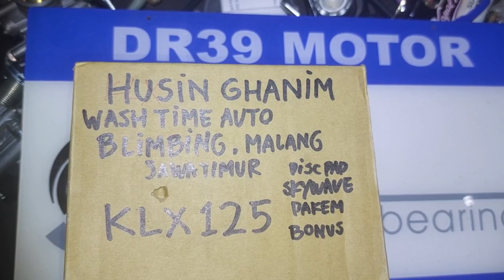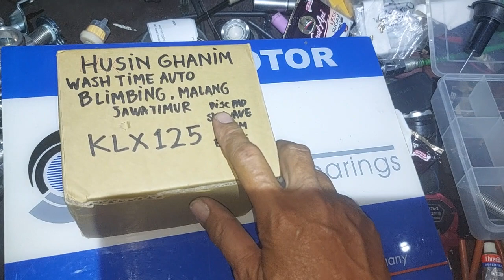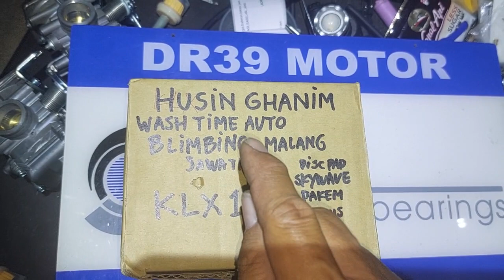KLX125 HUSIN GHANIM WASH TIME AUTO BLIMBING MALANG KARBUJECTOR TERIRIT UTK SKYWAVE HAYATE 125CC DR39